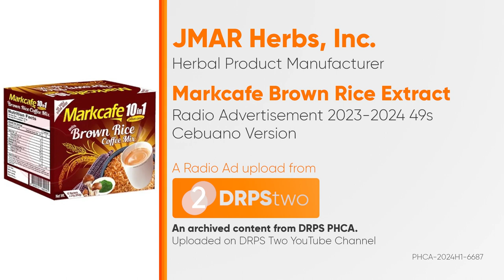Markcafe Brown Rice Extract Radio Ad 2023-2024 49s (Cebuano Version)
Ito po ang 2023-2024 Radio Ad ng Markcafe Brown Rice Extract. A quality product of JMAR Herbs, Inc. (Cebuano Version)

DRPS Two 7352: Markcafe Brown Rice Extract Radio Ad 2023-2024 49s (Cebuano Version)